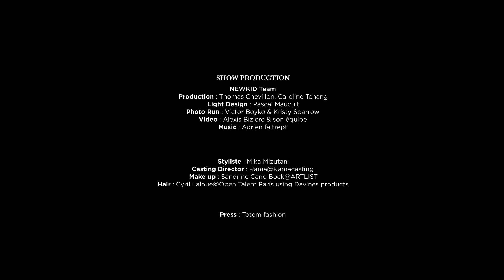Yumi Katsura HC FW 2019